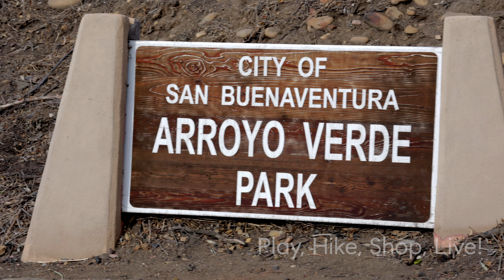Beautifully Updated Ventura Home For Sale | 5796 Hunter St, Ventura, CA 93003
Unpack and enjoy your stylish 4 bedroom, 2 bathroom abode in a lovely neighborhood! Join the book club, meet friends at Campus View pool, or hike Arroyo Verde. This location in the hub of town near Ventura College’s Weekend Marketplace makes life fun and easy. Top it off with a gorgeously updated kitchen, and mature fruit trees galore right in your own backyard! (Haas avocado, persimmon, orange, limon, guava, mandarin orange!) The oversized kitchen offers newer cabinetry, quartz countertops, fresh tile backsplash and stainless-steel appliances. Imagine holiday gatherings with ample room to slice, simmer and bake, and relish in the experience of making memorable meals. An inviting open floorplan offers a fireplace in the living room, dining room off the kitchen, newer laminate flooring, LED recessed lighting, and dual-pane windows. Primary en-suite bedroom and updated bathrooms enhance the home and tie it all together. Utilize the 4th bedroom as an office and/or homeschool room! Laundry room off the kitchen includes a pantry and access to the side yard. Electrical, furnace and ducting updates set your mind at ease. Attached garage and an extra-large driveway allows room for RV/boat parking or multiple cars. Fresh sod in the rear yard, a large storage shed, in addition to space for gatherings, completes the dream.

• 4 bedrooms including an en-suite bedroom
• 2 updated bathrooms
• 1,386 square feet (approx. per public record)
• 7,097 square foot lot (approx. per public record)
• Spacious updated kitchen
• Stainless steel appliances
• Pantry
• Fireplace in living room
• Dining room
• Laundry room
• Electrical and heating updates
• Dual-pane windows